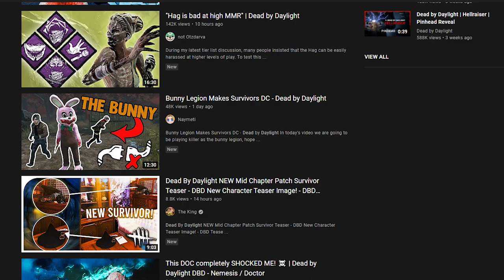Muslim Bubba: A Dead By Daylight Story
Eyes of Allah Build: Lightborn 1 and Shadowborn 3

Song is Aane Man Ast Oo by Mohsen Namjoo btw